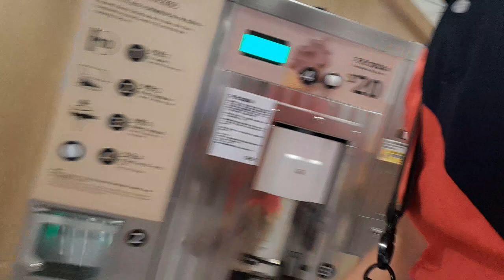ganito na bumili ng ice cream..high tech na din alang tindero...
Parong tv